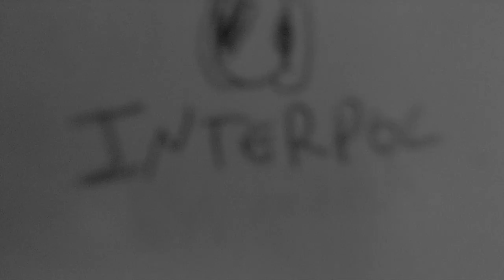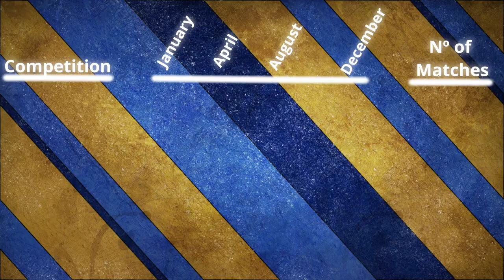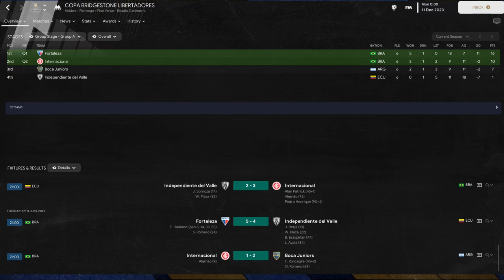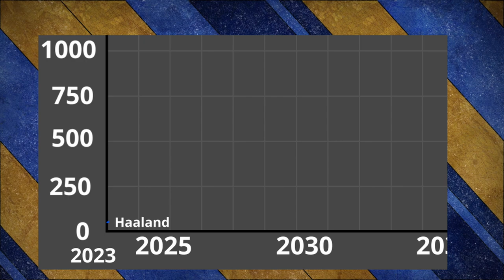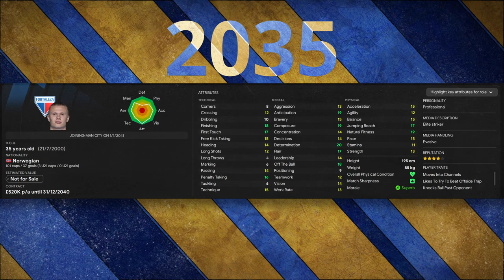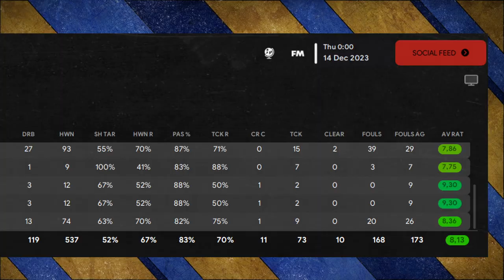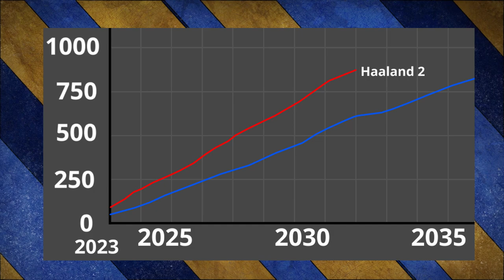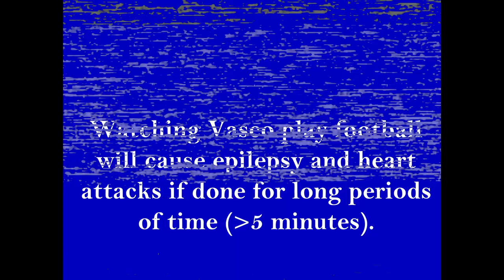Making Haaland Score As Many Goals As Possible In FM23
Sorry again for the bad framerate in some scenes :( My audio is still weird in my new pc so I'm still not sure when I can stream.
Anyway, another Haaland footballmanager video, this time I moved him to Brazil because the amount of matches should help him reach 1000 goals in his career.

Chapters
00:00 - Recap
00:34 - Video Explanation
01:23 - Brazil Explanation
03:09 - Actual Important information
03:47 - Haaland - The Newbie
04:59 - Haaland - The Local Menace
05:53 - Haaland - The Monster
07:00 - Haaland - The Human
08:27 - We could do better
09:57 - Haaland - The 100+ Goal Season
10:26 - Haaland - The Record-Breaking God
11:00 - Haaland - The Indescribable
11:57 - Haaland - The NOPE, I'm not spoiling
12:51 - Vasco

Overdrive
Music from Uppbeat (free for Creators!):